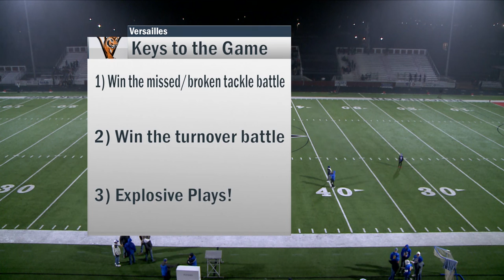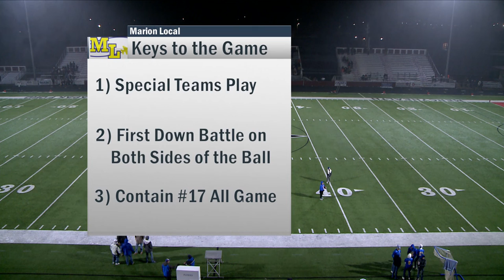Versailles vs Marion Local Football Regional Semi-Final 11-12-22